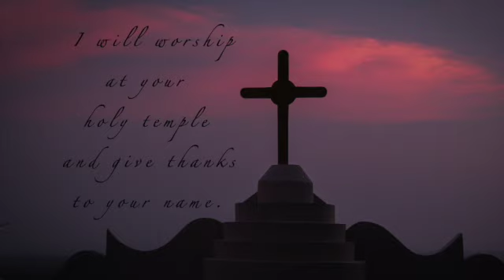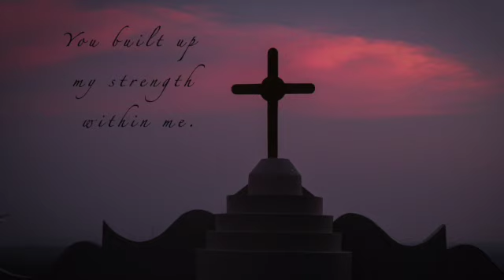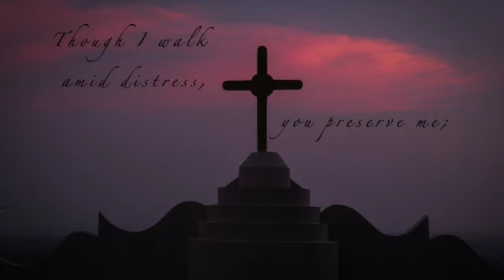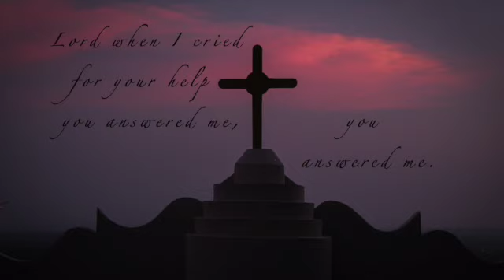Psalm 138 Lord When I Cried for Your Help You Answered Me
An original composition based on Psalm 138: 1-2, 2-3, 6-7 written by Michelle Rene J Richards. May it bring you peace through your contemplation.
PDF's available for Praise and Worship.
(Piano / SATB-Guitar / C Instruments)